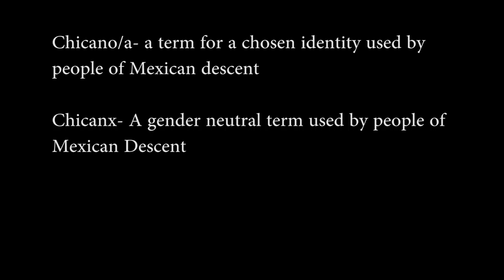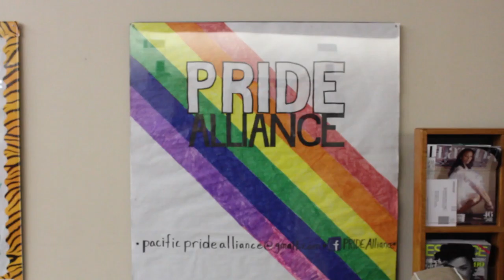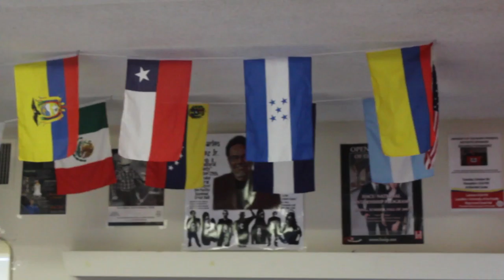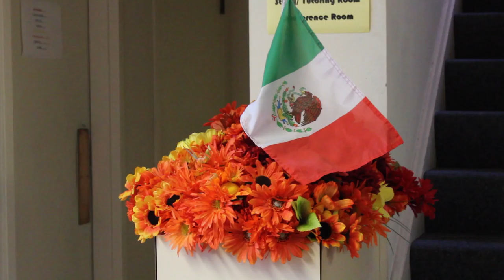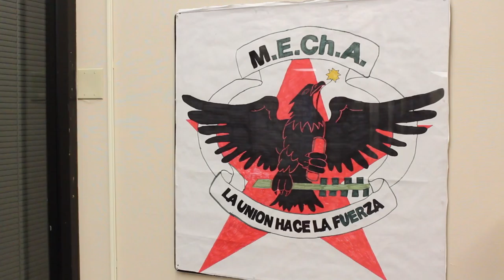University of the Pacific Latinx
A short documentary interviewing members of the Latinx Community at the University of the Pacific in Stockton, CA and their views on key issues affecting the community at large.